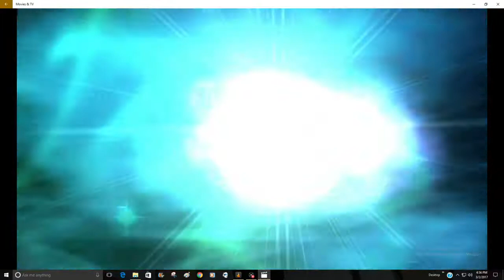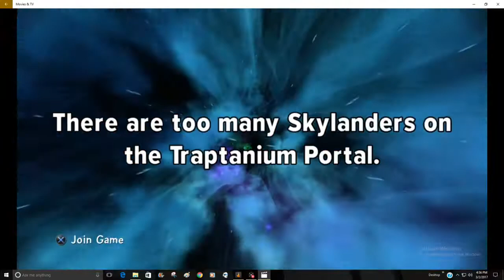They grow up so fast